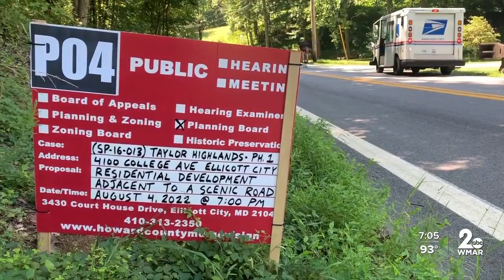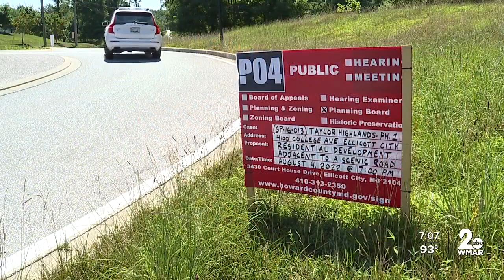New project development proposed above Historic Ellicott City